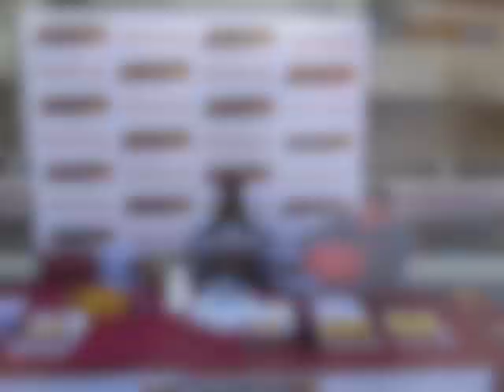"The Unveiling" University of the District of Columbia Homecoming 2012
University of the District of Columbia celebrate their 2012 homecoming week "The Unveiling". Community day held many activities which included the following: airbrush tattoos, health screenings, farmer's market, and many more exciting activities. The men and women's tennis team participate in youth day. Also, the men and women's basketball compete in region games.